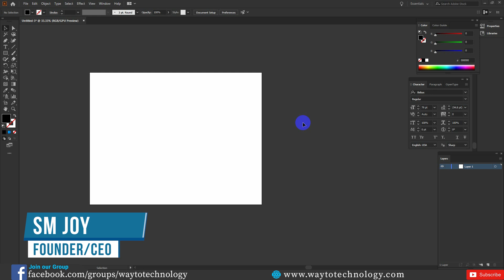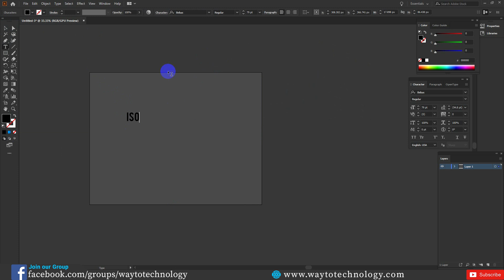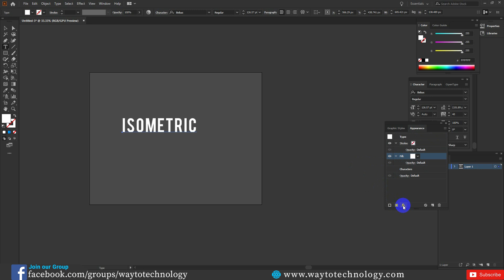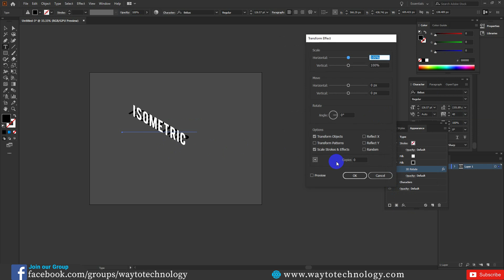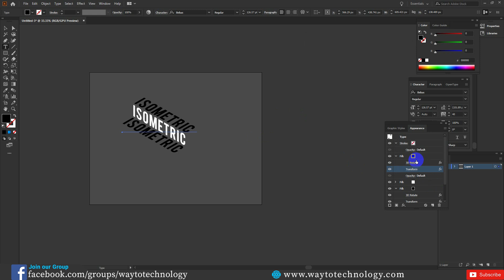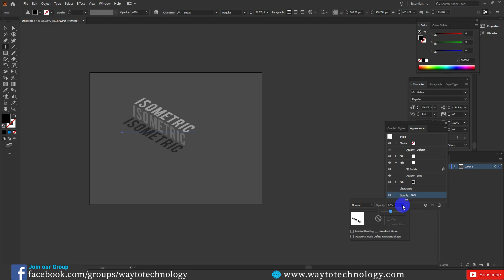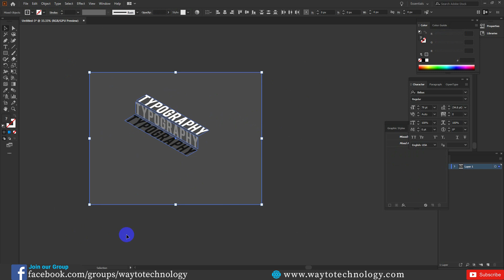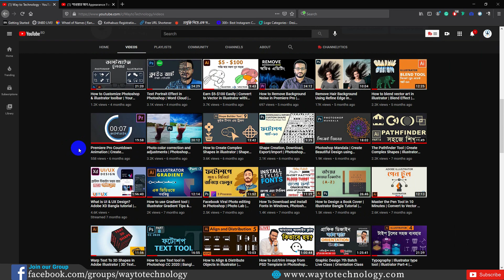টাইপোগ্রাফি | How to Create an Isometric Text Effect in Adobe Illustrator | 3D Text Effect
Hey there,
I'm SM JOY, your Graphic Design Teacher!
This Adobe Illustrator tutorial will take you through the step-by-step process of creating an isometric text effect, which features three-dimensional type combined with vibrant colors to produce a fun vector art style.
This text effect is simple and editable, You only need to make it through the appearance panel and you can also turn it into a Graphic Style.
enjoy learning and have a good day.

► আমার ফ্রি গ্রাফিক্স ডিজাইন কোর্সের Playlist । এই  Playlist এ গেলে A-Z step by step টিউটোরিয়াল সাজানো পাবেন।